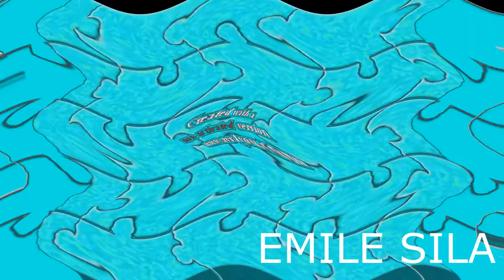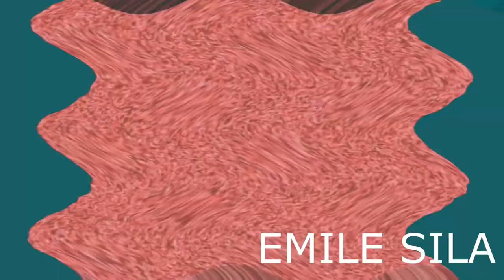Curious Pictures Effects 2 Wavey Effect